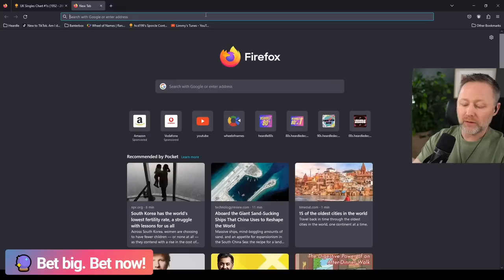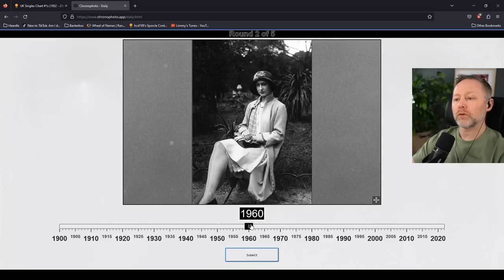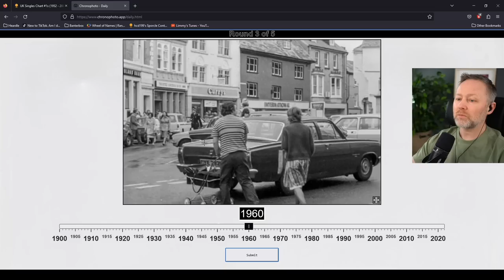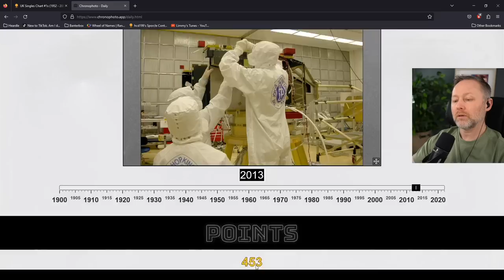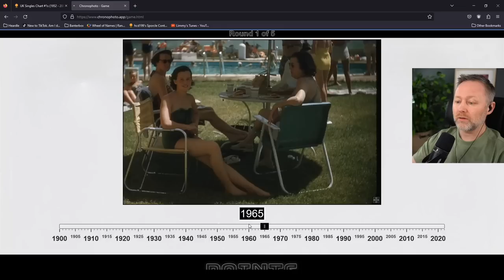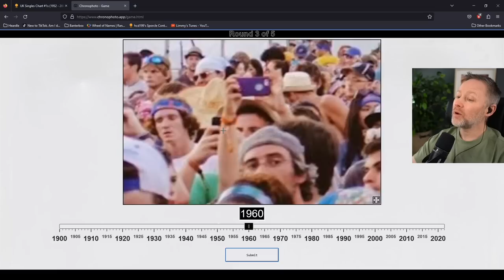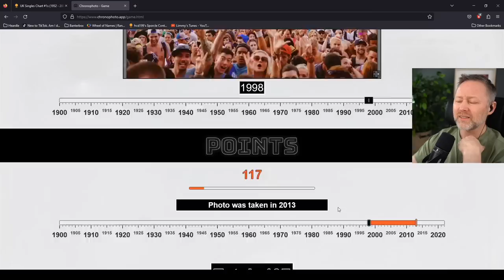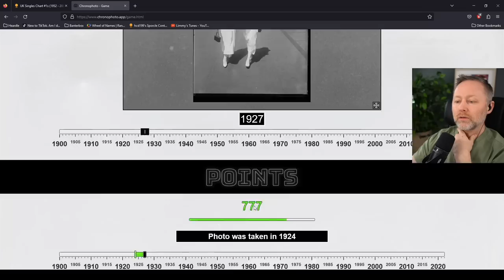Guess the year these photos were taken - Limmy Plays Chronophoto #1